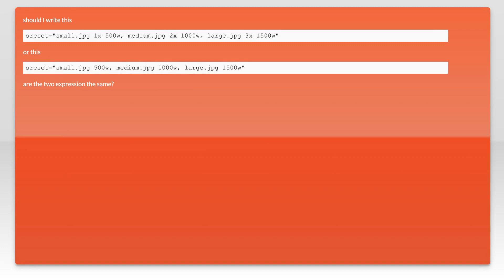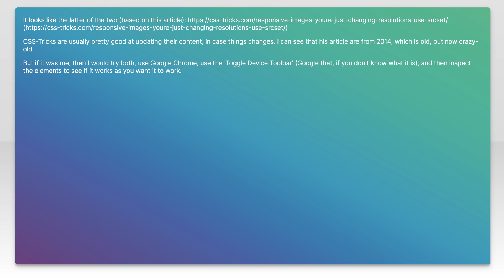srcset, do I still need to write "1x,2x,3x" if I've specified the width of each image?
html: srcset, do I still need to write &quot;1x,2x,3x&quot; if I&#39;ve specified the width of each image?

Related to: html, srcset